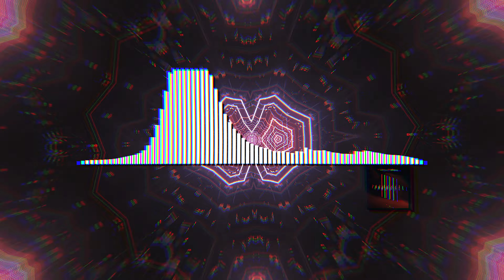Metrik - Parallel (feat. Grafix)